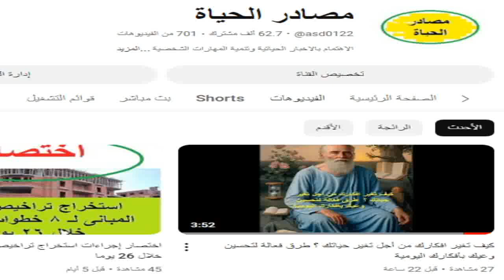زلزال مدمر - باحث الزلازل الهولندي فرانك هوجربيتس ؛؛ يضرب دول بالبحر المتوسط إحداها عربية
الباحث الهولندي فرانك هوجربيتس أن هناك حالة من التأهب، لاحتمال وقوع زلزال مدمر خلال أيام قليلة، أي في الفترة من 18 إلى 19 أغسطس الجاري، وأن عدد من بلدان البحر المتوسط على موعد مع زلزال مدمر، مشيرًا إلى أن الزلزال قد يضرب لبنان، مطالبًا بأخذ الحذر، والاستعداد لهذا الزلزال المدمر